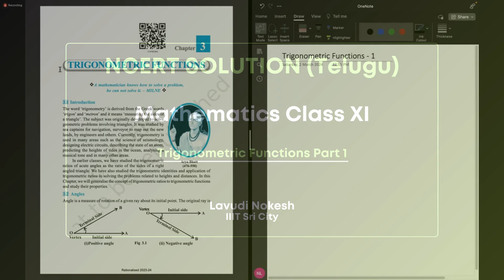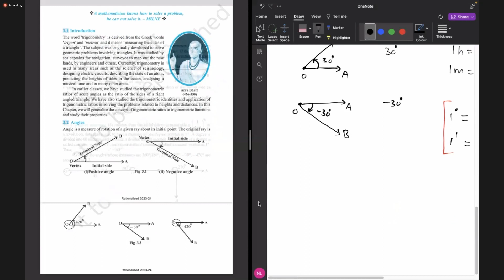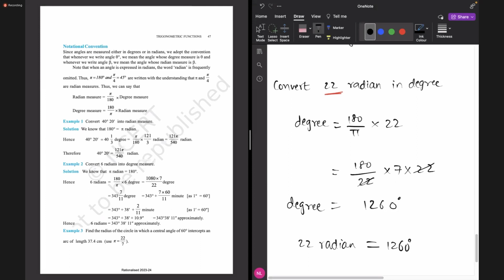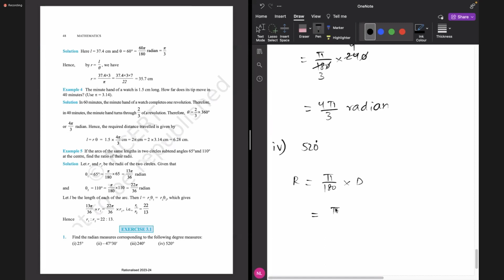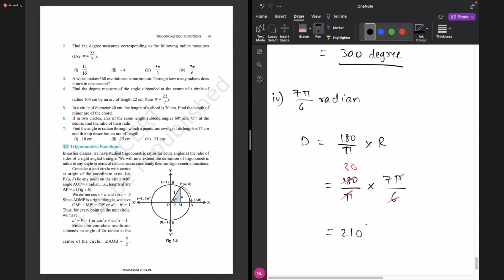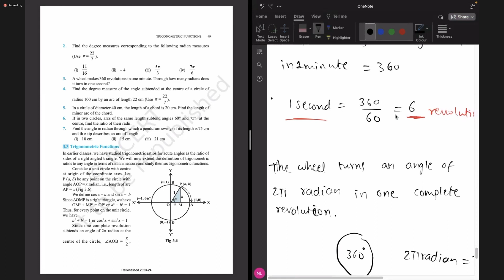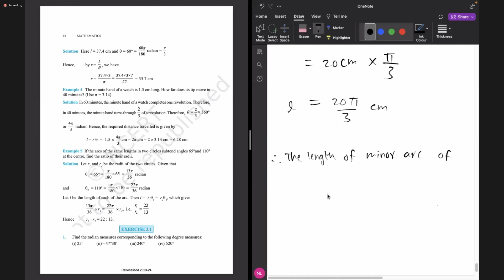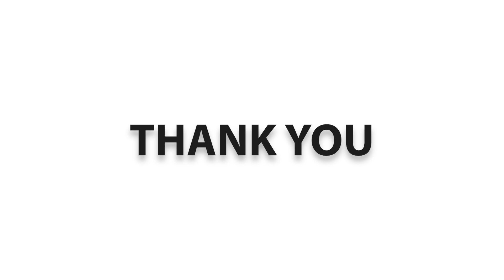2024 03 02 12 53 06 Lavudi Nokesh NCERT Solution TE Mathematics XI Trigonometric Functions Part 1